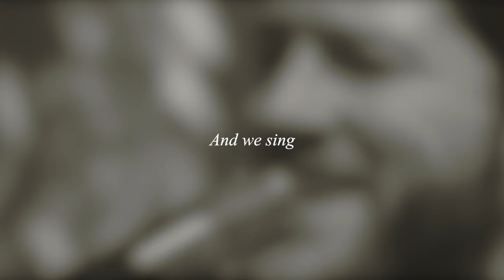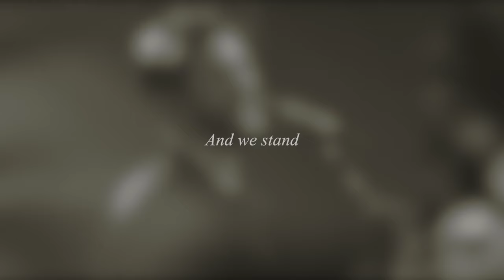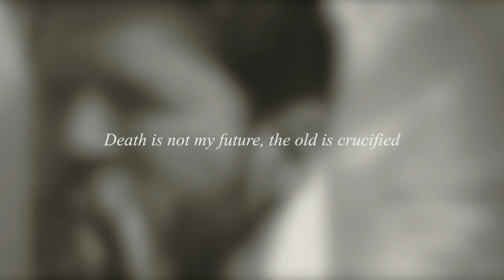We Come Alive - Vineyard Worship (ft. Paul Cullen) [Lyric Video]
Official Lyric Video for "We Come Alive" featuring Paul Cullen by Vineyard Worship

Lyrics:
{Verse 1}
We come waiting to see You
We sing longing for breakthrough
The kingdom of Heaven your glory is our motivation
We know
With Your life and Your presence within us
We come alive

{Verse 2}
We see Your spirit is moving
We trust You know what You’re doing
The God of creation is moving with no hesitation
We stand
We come alive

{Chorus}
We come alive
We come alive
We come alive

{Bridge}
This is resurrection, resurrection life
Running from the darkness straight into the light
Death is not my future, the old is crucified
This is resurrection, we come alive

{Tag}
We come alive

Written by Tim Brown, Casey Corum, Paul Cullen, Anabeth Morgan